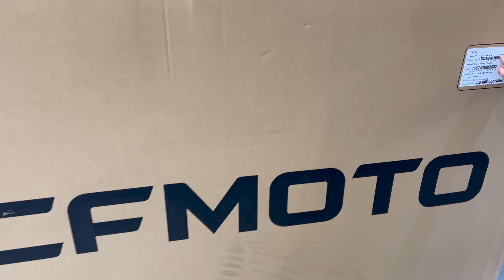Unboxing CF MOTO 800NK Advanced 2023 (4k)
H 800NK είναι η μεγαλύτερη σε κυβισμό naked μοτοσυκλέτα της CFMOTO και με τους 94 Hp υπόσχεται άνεση εντός πόλης αλλά και ευχάριστες εξορμήσεις!  Ο δικύλινδρος υγρόψυκτος κινητήρας των 799cc διαθέτει 81Nm ροπής στις 8.000σαλ ενώ ο συμπλέκτης ολίσθησης φροντίζει για ασφαλή και απροβλημάτιστα κατεβάσματα ταχυτήτων.
Επιλέξτε ανάμεσα σε Sport, Street και Rain και αφήστε την 800NK να σας μεταφέρει με ασφάλεια στον προορισμό σας! Τα δισκόφρενα των 320mm εμπρός και 260mm πίσω μαζί με ABS φρενάρουν εντυπωσιακά ενώ η TFT οθόνη των 8 ιντσών με T-Box σας δίνουν γρήγορα και ευανάγνωστα την πληροφορία που χρειάζεστε!

H Advanced έκδοση διαθέτει επιπλέον της Sport ξεκλείδωμα Keyless, Multimedia Οθόνη αφής 8 ιντσών, μπάρα τιμονιού από αλουμίνιο και Quickshifter.

Επιλέξτε ανάμεσα σε Zircon Black και Nebula White!
Τύπος κινητήρα
DOHC，2-κύλινδρος，υγρόψυκτος,
Κυβισμός
799 cc
Ιπποδύναμη
94 hp @ 9.500rpm
Ροπή
81 Nm @ 8.000rpm
Διάμετρος x Διαδρομή
88.0mm×65.7 mm
Αναλογία συμπίεσης
12.7:1
Μετάδοση
Συμπλέκτης Ολίσθησης
Γκάζι
Ηλεκτρονικό
Χαρτογράφηση
SPORT, STREET,RAIN
Cruise Control
Standard
Οθόνη
Multimedia 8 ιντσών με T-Box
Quickshifter
Standard